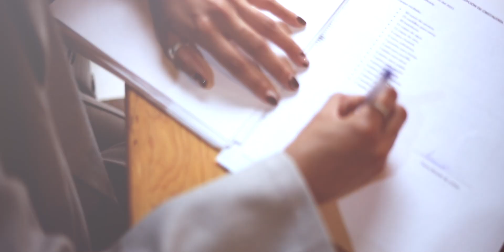En Durango presenta Esteban Villegas el Plan Estatal de Desarrollo